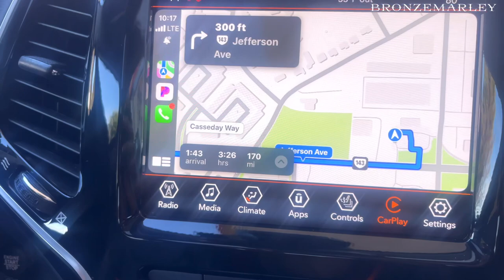BASKETBALL GAME || FEATURED IN MAGAZINE || CHRISTMAS SHOPPING || VLOGMAS: 7 || BRONZEMARLEY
Hi Bronzers!
You all know that I’m the world’s prettiest cross dresser, so allow me to show you how I transform from a pretty boy to the belle of the ball!

This is my 7th 12 Days of Vlogmas video. Travel with me to Maryland to watch my brother’s basketball game and more!

Previously:

LINK TO WIG: 13x4 Straight Human Hair Frontal Wig (28inches)

Link to SweetGirl Wig: 13x4 Water Wave Frontal Wig (26 inches)

*** I AM A PROFESSIONAL MAKEUP ARTIST ***

FAQs-
Age: 24
Pronouns: he/him/his
Hometown: VA
Editing software: kinemaster